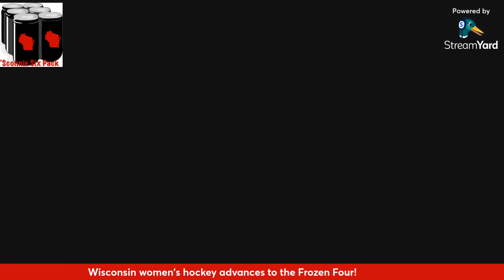I believe! Rapid reaction to the Wisconsin Badgers beating Purdue and St. Lawrence!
On location from LaBahn Arena, Noah Clark of 1070AM The Game—Madison joins the show to discuss Badgers basketball's huge win over the Purdue Boilermakers and Wisconsin women's hockey's exciting win over the St. Lawrence Saints to advance to the Frozen Four! We make some bold proclamations and even more bold predictions about the next two weeks for the Wisconsin Badgers.

Find Noah Clark on Twitter/X: @ClarkRigo

Listen to Noah on Snap the Pigskin! wherever you listen to podcasts, hosting The Student Section on WSUM 91.7 FM Madison live on Tuesdays from 6-7 PM, or on the radio broadcast for the Wisconsin Badgers women’s hockey team on 1070 The Game - Madison.

Going to a game? Use TickPick and never pay service fees. If you find a better price somewhere else, TickPick will refund you 110% of the difference in credit toward your next purchase. Plus, if you use my link, you’ll save $10 on your first order [case sensitive]

Listen on Apple, Spotify, or wherever you get podcasts.